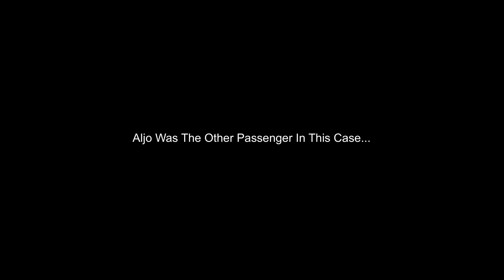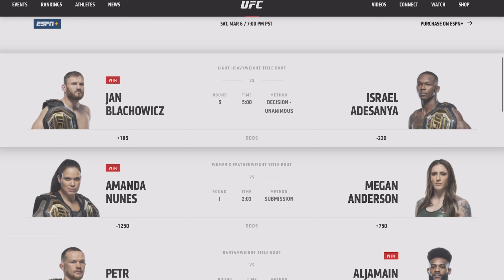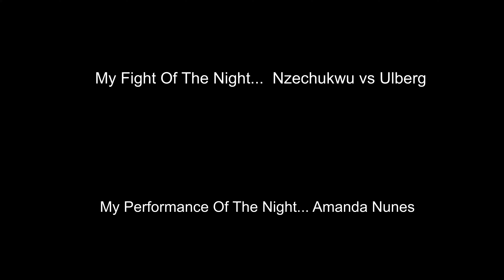UFC 259 - Amanda Nunes Destroys Megan Anderson, Petr Yan Disqualified! (My thoughts)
Here is my recap of UFC 259! In this event there were 3 titles on the line! The first title shot was Petr Yan vs Aljamain Sterling. Also we had Amanda Nunes vs Megan Anderson. Last but not lest for the main event we had, Israel Adesanya vs Yan Blachowicz!
What did you think of the event?